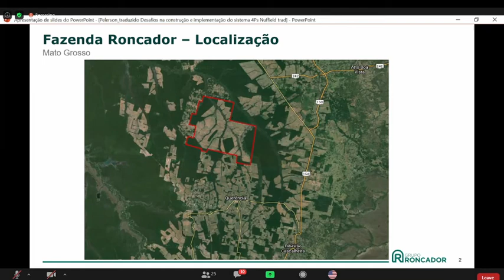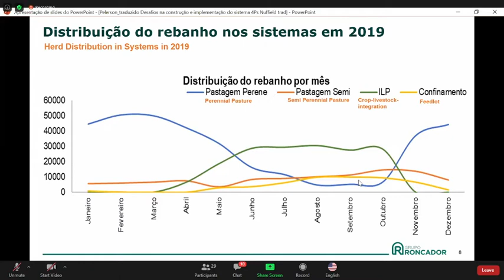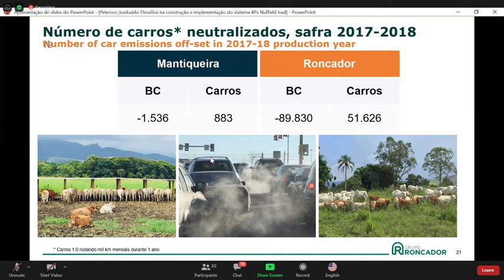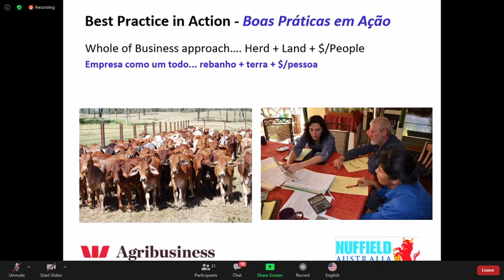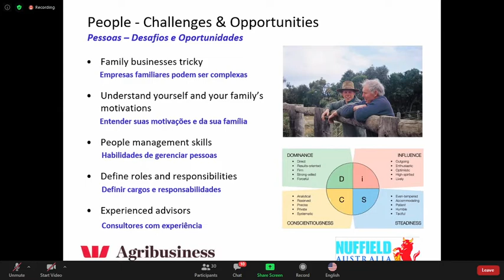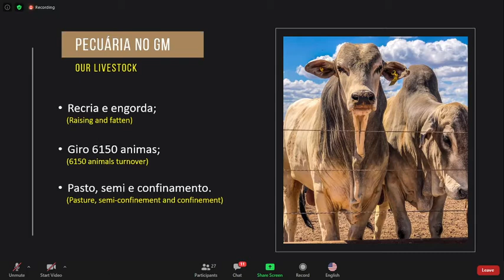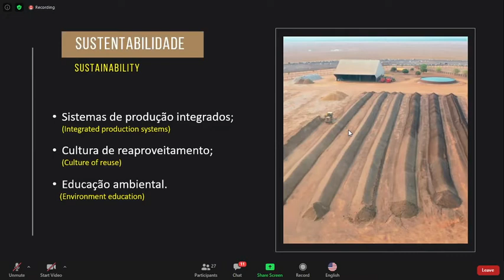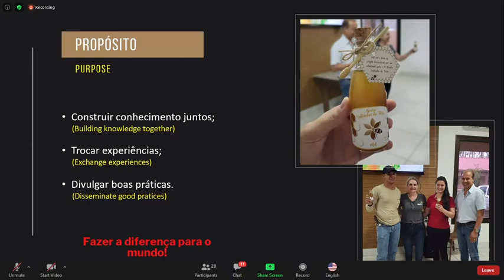Best Practice in Livestock - Farmers Experiences from Brazil and Australia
Hear from four farmers about what they are doing on their properties -
Pelerson Penido Dalla Vecchia - Presidente of Fazenda Roncador in the Mato Grosso state of Brazil, with around 60,000 head of cattle being managed on a property with and 50% of the farm under native forest.
Vanessa Chiamulera - process manager of Grupo Morena in Mato Grosso state Brazil, where 6150 head of Nelore cattle are grown out and fattened as part of their integrated production system, that includes cropping and eucalypt forestry.
Alison Larard - part of her family farm and has 20 years of experience supporting farmers in nothern Queendland in Australia, where extreme climatic changes are normal. Alison is a 2018 Nuffield Scholar.